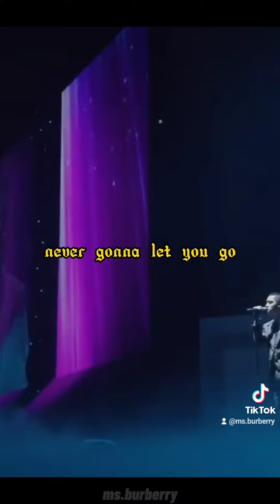kpop songs english version that hits different part 14